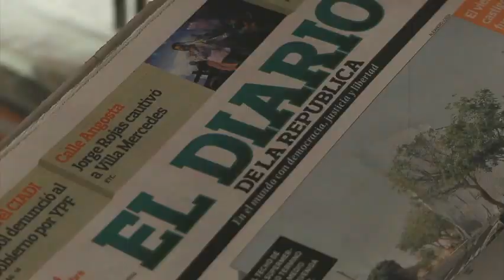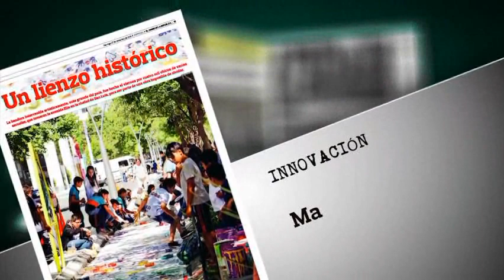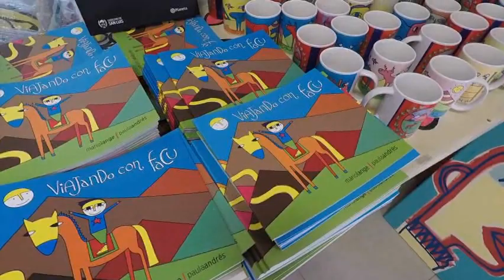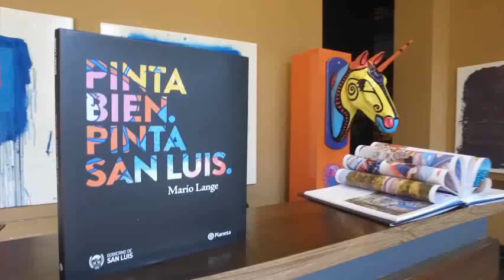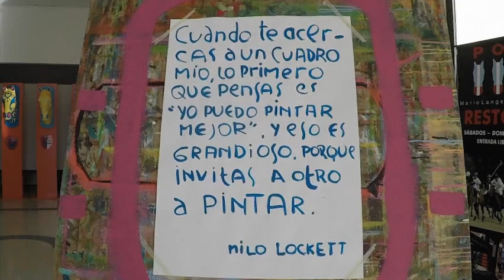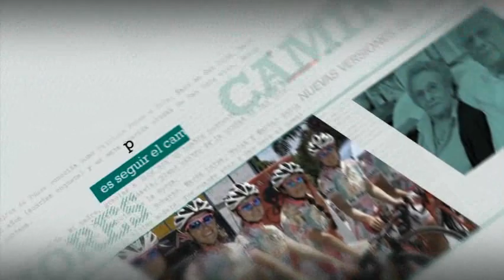el Oficio de vivir - Mario Lange